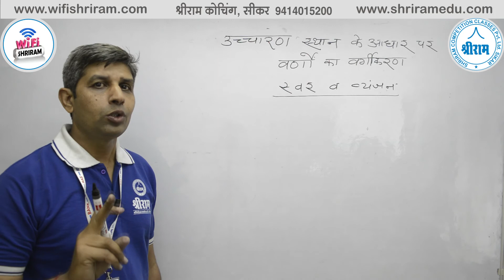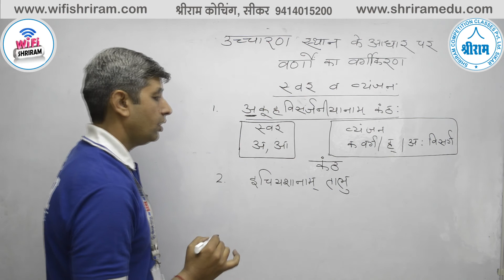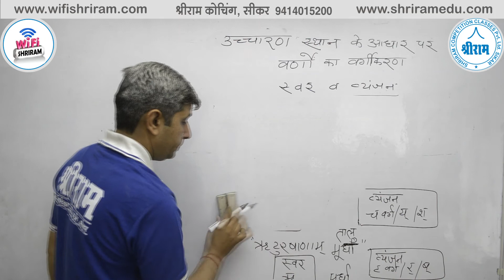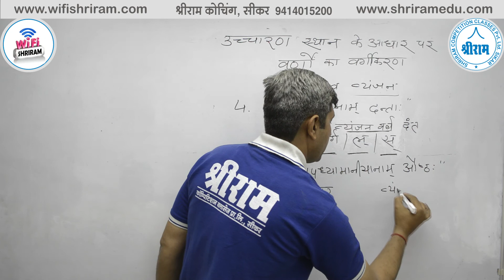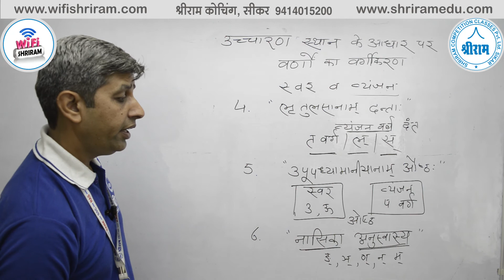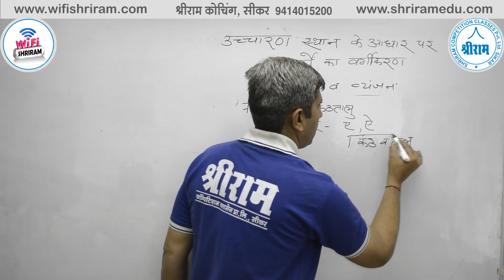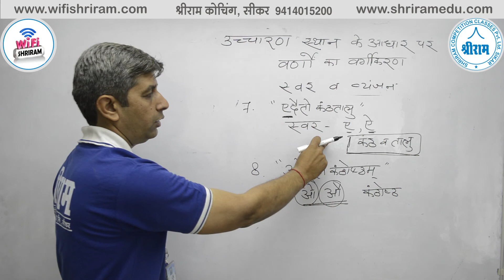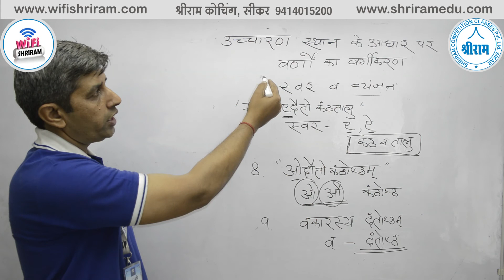वर्णो का वर्गीकरण (उच्चारण स्थान) सिर्फ एक सूत्र में By-Avdhesh Sir (Exp: 10 Years)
मेवाड़ रो इतिहास  आसान तरीके   सु    WifiShriram

अब सरकारी नौकरी अब दूर नहीं - Maths Classes -

अब सरकारी नौकरी अब दूर नहीं - English Classes -

अब सरकारी नौकरी अब दूर नहीं - Economics Classes -

अब सरकारी नौकरी अब दूर नहीं - History Classes -

अब सरकारी नौकरी अब दूर नहीं - Geography Classes -

अब सरकारी नौकरी अब दूर नहीं - HINDI Classes -

अब सरकारी नौकरी अब दूर नहीं - Poltical science Classes -

अब सरकारी नौकरी अब दूर नहीं - Motivation Classes -

अब Live Classes के लिए हो जाओ Ready, क्योंकि आपके फोन में है WiFiSHRIRAM

Live Classes Schedule from wifishriram
---= अब सरकारी नौकरी अब दूर नहीं =
श्रीराम कोचिंग, सीकर अब आप के साथ
8 AM - Daily Vocab
10 AM - Maths
12 PM - GK ज्ञान
2 PM - Reasoning
4 PM - English

6 AM - The Hindu Analysis
9 AM - Reasoning
11 AM - Maths
1 PM - English

5 PM - Reasoning
7 PM - Maths
8 PM - सामान्य ज्ञान एवं हिंदी

Defence Special
6 PM - CDS/AFCAT/NDA